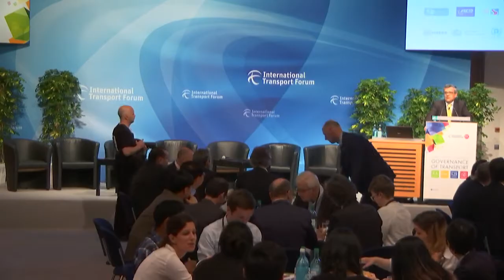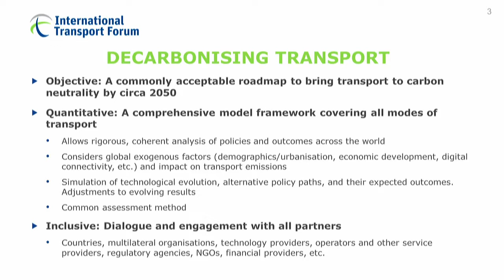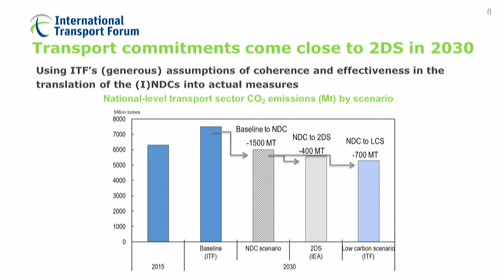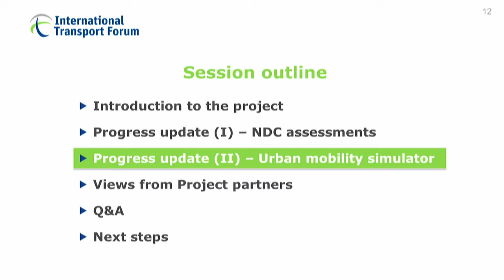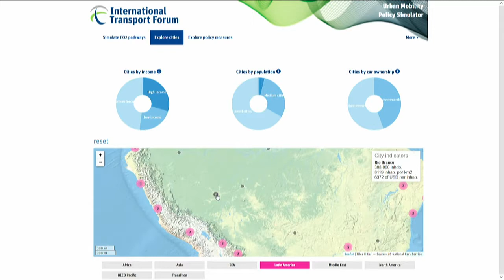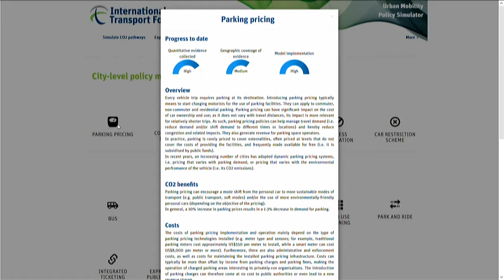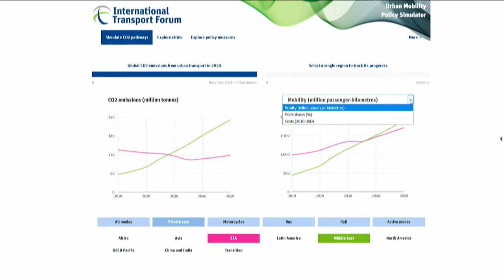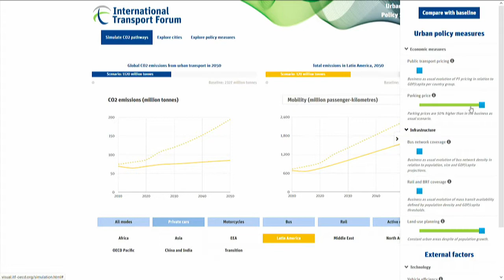Decarbonising Transport - Full Session